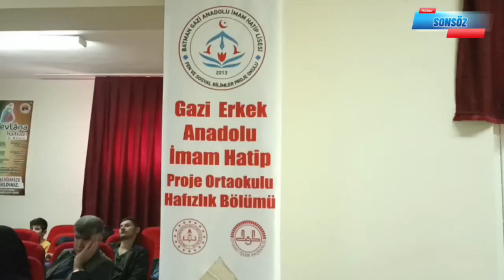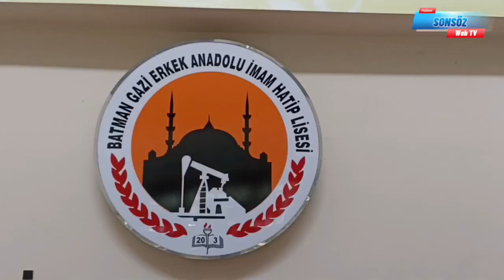Gazi Erkek Anadolu İmam Hatip Proje Ortaokulu Hafızlık Bölümü, ilk mezunlarını verdi.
Batman Gazi Erkek Anadolu İmam Hatip Proje Ortaokulunun konferans salonunda gerçekleştirilen icazet töreninde, hafızlık programlarını tamamlayan öğrenciler okul müdürü ve hocalarından icazetlerini aldı.

Gazi Erkek Anadolu İmam Hatip ortaokulunun konferans salonunda yapılan Program kuranı kerim kerimin okunması ile başladı protokol konuşmalarından sonra hafız olan öğrencilere hafızlık belgesi ve çeşitli hediyeler verildi.